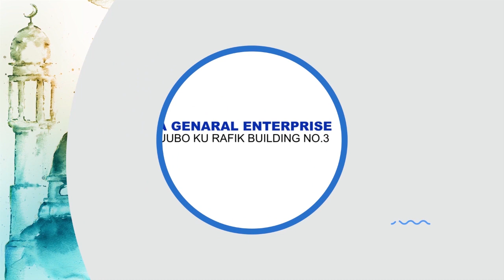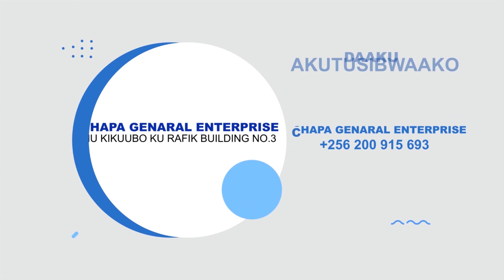OMUSIRAAMU AYINZA KUTAMBULA ATYA NGA AYITA MU KUKOLA EMIRIMU EMIRUNGI NE TARAWEEH MU RAMADHAN